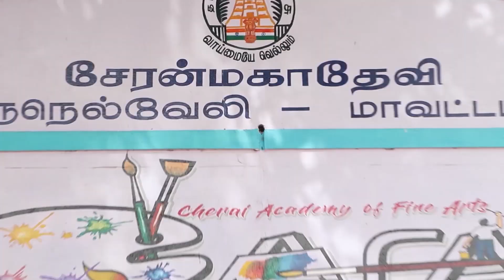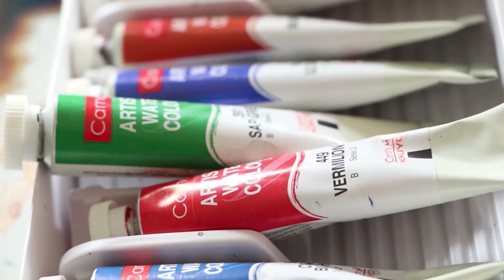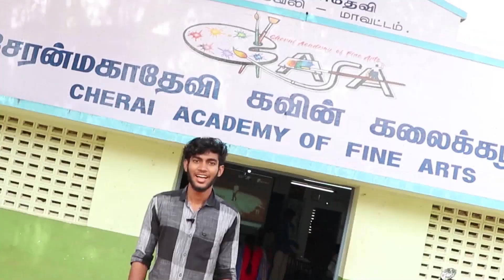CAFA - Cherai Academy of Fine Arts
apjservices